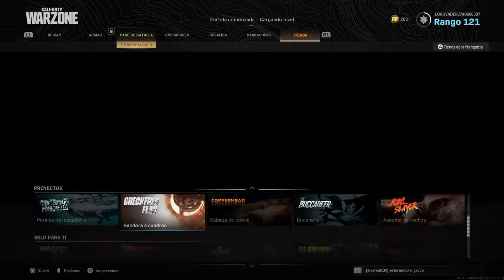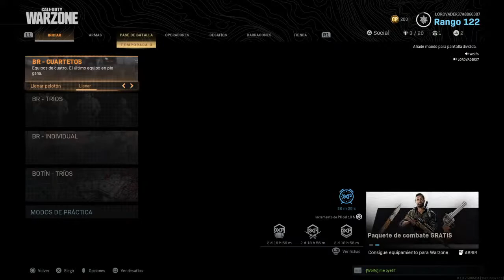Tardeo de relax-Ratux